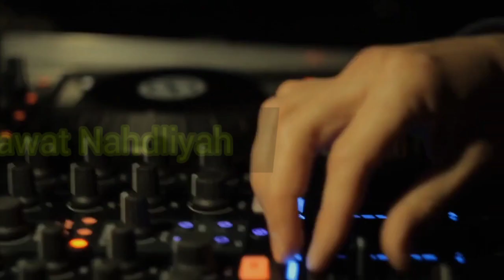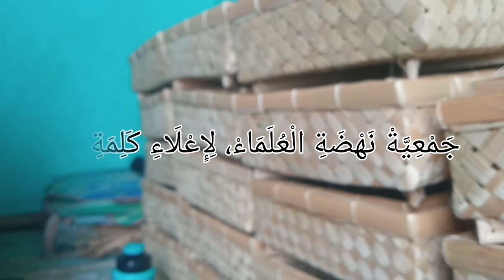SHALAWAT PALING MERDU NAHDLIYAH versi METAL lengkap + lirik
@HIMMAS SHALAWAT PALING MERDU TERBARU NAHDLIYAH versi METAL